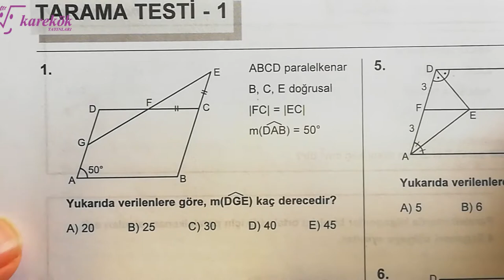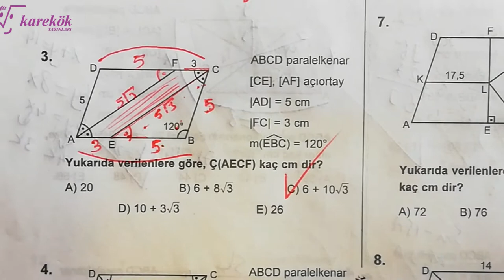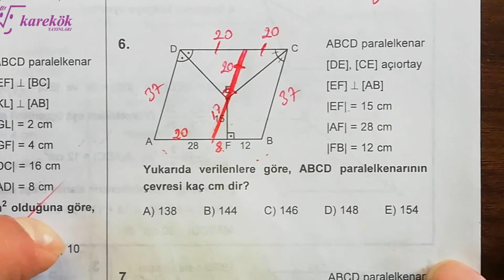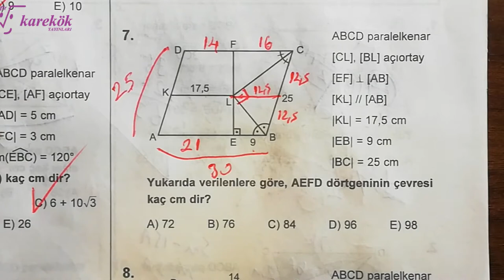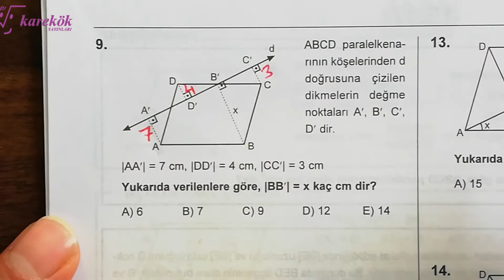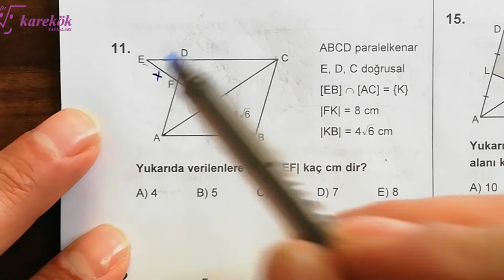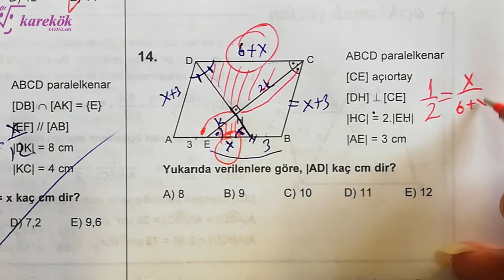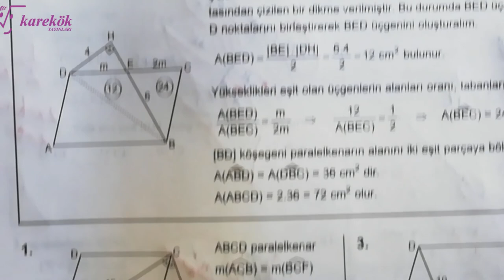PARALELKENAR TARAMA TESTİ 1 MPS TYT-AYT SORU BANKASI - KAREKÖK YAYINLARI - 15. BÖLÜM